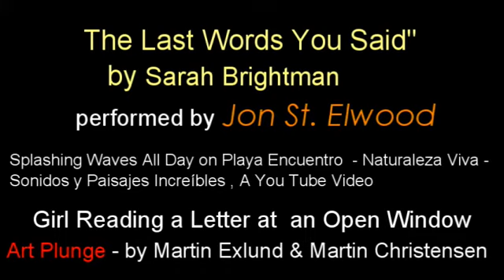Jon St. Elwood "The Last Words You Said"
The Last Words You Said. I'm using the famous art piece "Girl Reading a Letter at an Open Window." The letter reminds her of the "Last Words You Said, "Love me now Forever."

If you like the content please give me a thumbs up (Like) and subscribe to my channel by clicking on the link: Here is a Link to other videos and playlists.

VR Oculus Quest:  Museum Art: The Art Plunge by Martin Exlund & Martin Christensen